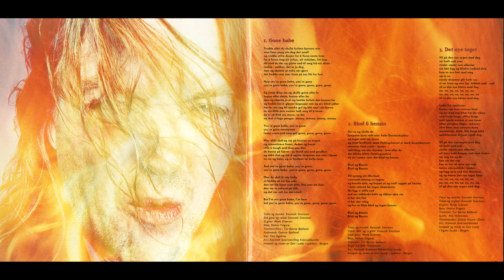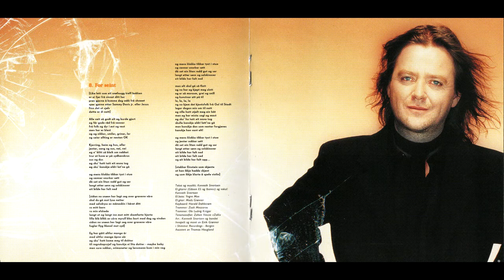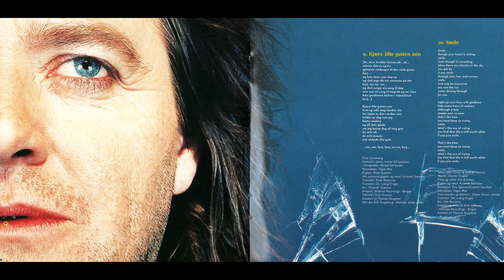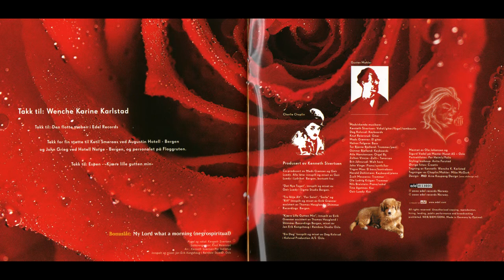Kenneth Sivertsen - Blod & Bensin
Artist: Kenneth Sivertsen
Album: Blod & Bensin
Utgitt: 2000
Edel Records

Sporliste:
1. Gone babe
2. Blod & bensin
3. Det nye toget
4. Alibi
5. Tru ikkje alt
6. Traff deg så tidleg
7. Var ikkje der
8. For seint
9. Kjære lille guten min
10. Smile
11. Riff
12. Ein dag
*Bonuslåt: My Lord what a morning (negrospiritual)